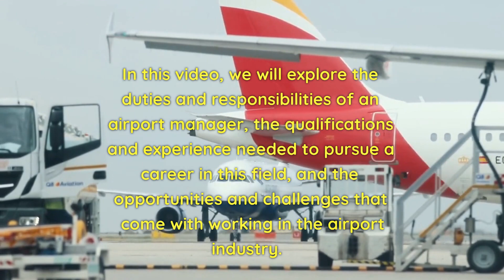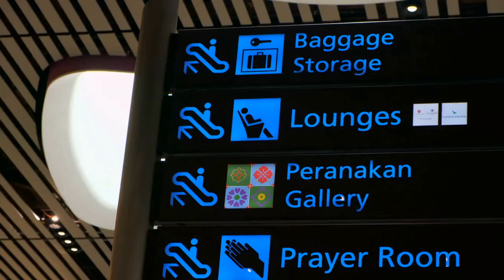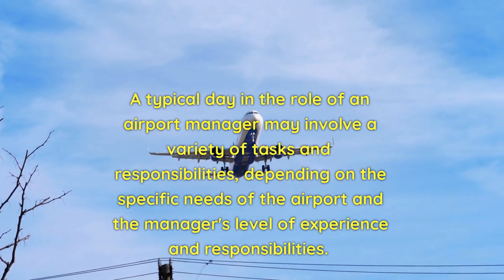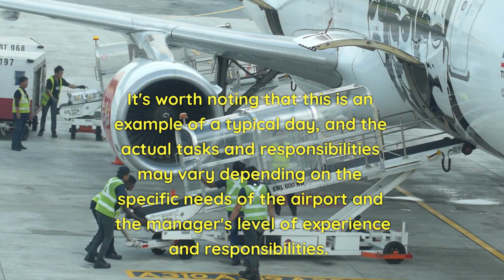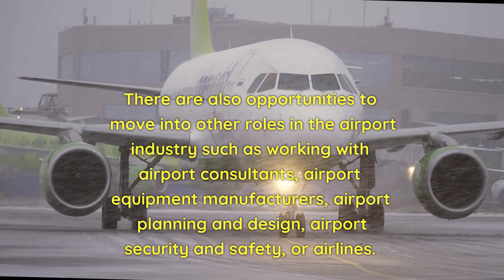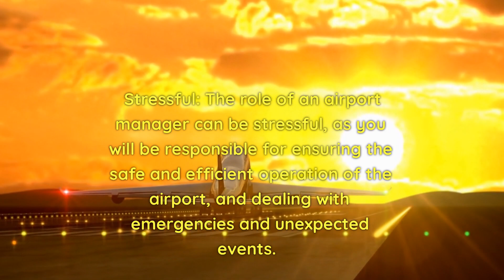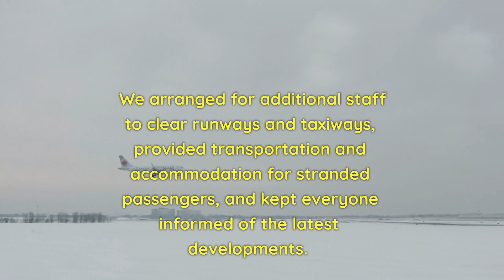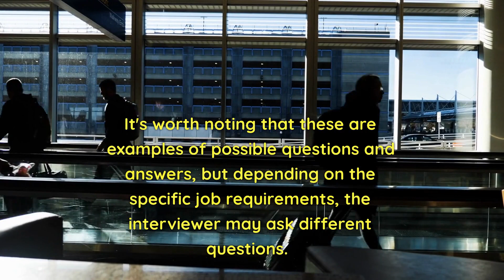Airport Manager Jobs, Salary, Interviews, Career Prospects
00:00 Introduction
01:16 Airport Manager Job Description
02:59 Airport Manager Salaries
04:15 Airport Manager Typical Day
06:12 Airport Manager Career Prospects
07:49 Pros and Cons of being an Airport Manager
09:35 Airport Manager Interview Questions

Welcome to our video on the job role and career of an airport manager. An airport manager is responsible for the overall operation and management of an airport, including safety, security, and customer service. This includes managing staff, coordinating with airlines and other stakeholders, and ensuring compliance with regulations.

The role requires a wide range of skills and experience, including leadership, management, and technical expertise. In this video, we will explore the duties and responsibilities of an airport manager, the qualifications and experience needed to pursue a career in this field, and the opportunities and challenges that come with working in the airport industry.

Whether you're a student considering a career in airport management or an experienced professional looking to take your career to the next level, this video will provide valuable insights and information. So let's dive in and learn more about the exciting and dynamic world of airport management.

Show us some love and we'll keep the good stuff coming!

Airport Manager Job Description

An airport manager is responsible for overseeing and managing all aspects of the operation and administration of an airport. This includes managing staff, coordinating with airlines and other stakeholders, and ensuring compliance with regulations. Specific duties and responsibilities may include:
Developing and implementing policies, procedures, and plans to ensure the safe and efficient operation of the airport
Managing budgets and financial reports and ensuring that the airport operates within financial constraints
Supervising and training airport staff, including security personnel, customer service representatives, and other employees
Coordinating with airlines, tenants, and other stakeholders to ensure the smooth operation of the airport
Ensuring compliance with all federal, state, and local regulations and laws, including safety and security regulations
Building and maintaining relationships with the community and other organizations to promote the airport and its services
Developing and implementing marketing and public relations strategies to promote the airport and attract new airlines and passengers
Preparing and submitting reports on airport operations, financial performance, and other relevant topics to airport boards, government agencies, and other stakeholders
Staying informed of industry trends, new technologies, and changes in regulations to ensure that the airport remains competitive and efficient.
An airport manager typically requires a bachelor's degree in aviation management, business administration, or a related field, as well as several years of experience in airport management or a related field. Strong leadership, management, and communication skills are essential, as well as the ability to work under pressure and make quick, effective decisions.